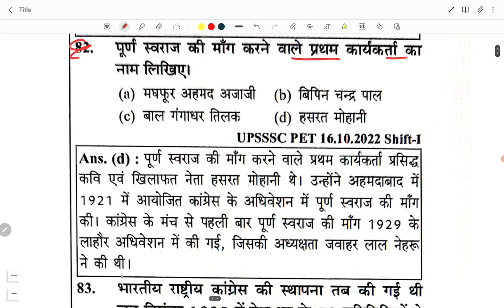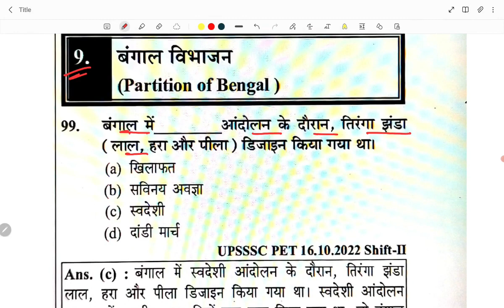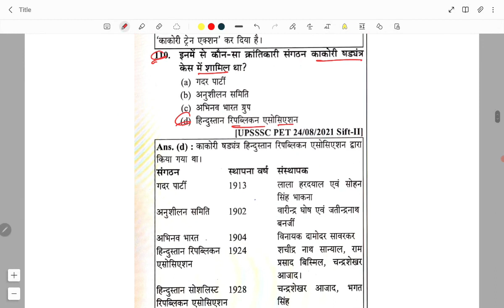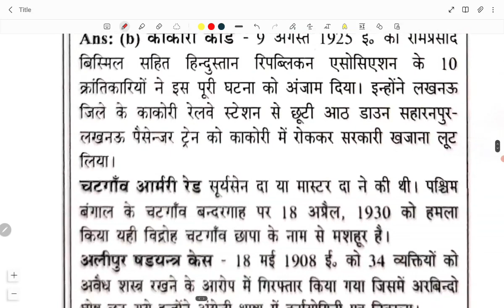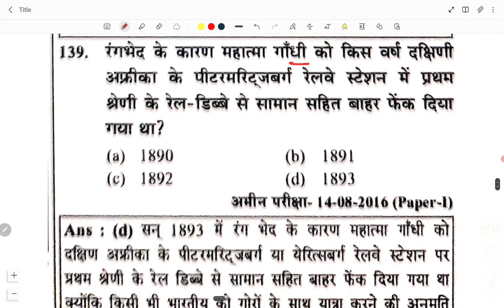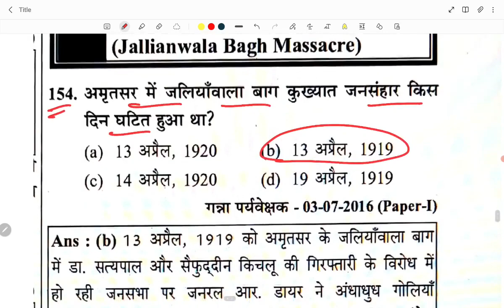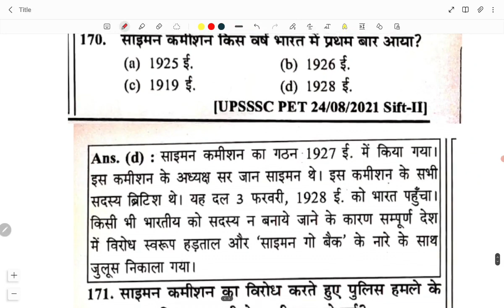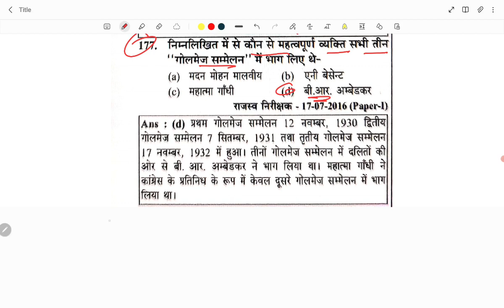अध्याय - 4 - आधुनिक इतिहास (भाग 3 - स ) | History | UPSSSC VDO EXAM | GK GS | BY AMIT YADAV